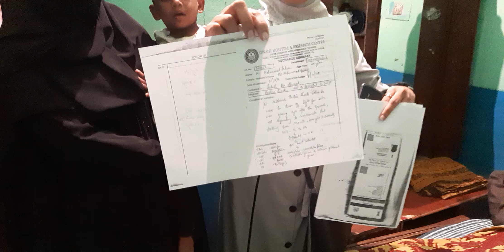Baba Nagar C"Block ke Rahne wale Majboor Pariwar aaplog se Madad Chahta hai☎️040-24449581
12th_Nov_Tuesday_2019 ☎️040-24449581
Aaj Hum Baba Nagar C"Block aaye hai, yaha par ek  Bewah Aunty Apne Beta aur Bahu ke Saath rahti hai, inke Bete ko kuch din pahle Three Phase ka Shock Lagne ki wajah se inka Beta Marte Marte Bachgaya, aur is waqt woh Bed par hai, yeh Bewah Aunty Apne Beta Bahu aur uske Bachchou ke liye Madad Chahti hai, is waqt inlogou ke paas Khane ke liye Rashan nahi hai, Bachchou ke Doodh ke liye paise nahi hai, 2 mahine ke kamre ka kiraya baqi hai aur Dawaiyou ke liye bhi Paise nahi hai. isliye yeh Majboor Pariwar Aaplogou se Madad Chahta hai,
Ghar ka Rashan = Rs.2000/-
Ghar ka kiraya = Rs.3000/-
1 Mahine ki Dawaiya Rs.1000/-
Yeh Majboor Pariwar ko Rs.6000/-Madad ki Zarurat hai,
Aaplog se jo hosake inki madad karsakte hai,
Ya Phir Direct bhi aakar yehlog ko Madad de sakte hai.

For Any information Contact ☎ 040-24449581.

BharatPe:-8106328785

Head Office NRQ-24-NEWS, Beside Grand Bahar Hotel, Baba Nagar,DRDL Road Chandrayangutta. Hyderabad.T.S.(INDIA)